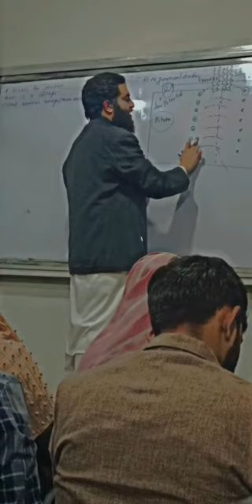The man of physics sir Muhib Ullah shinwari